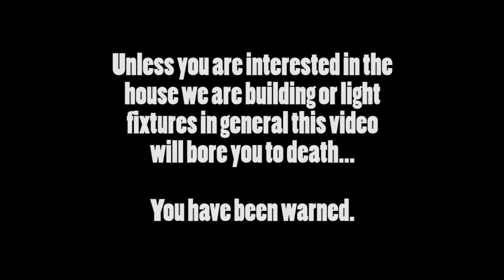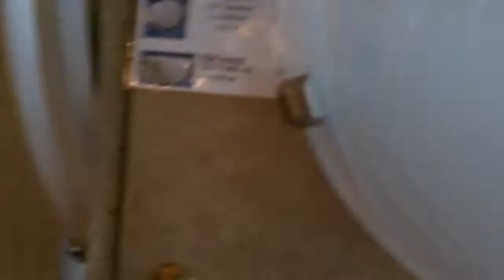Light fixtures for the new house... *yawn*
The Yetiwife and I pick out our light fixtures for the new place.